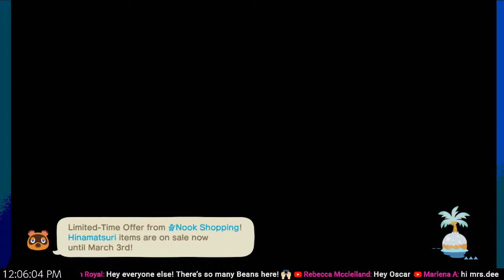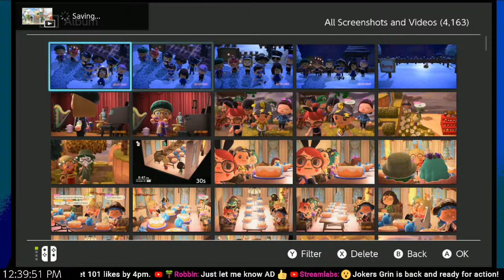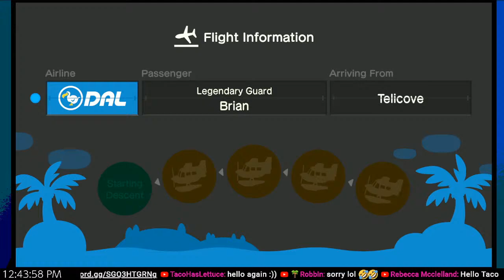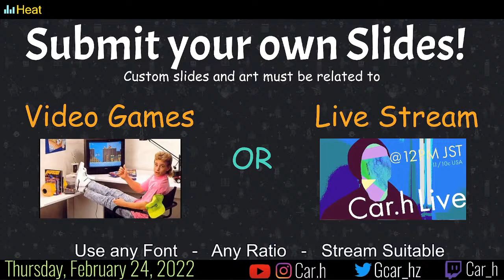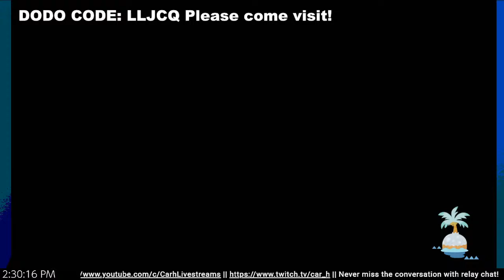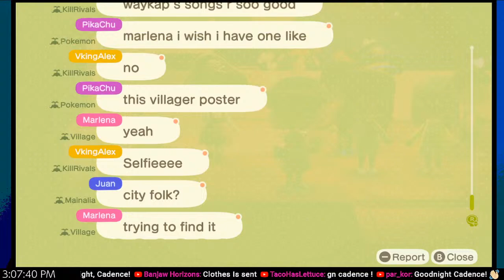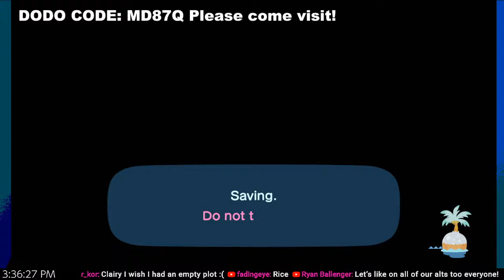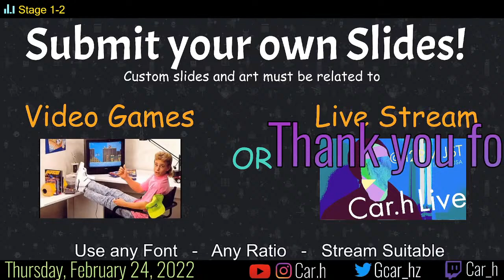Animal Crossing New Horizons LIVESTREAM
Click here for stream schedule!